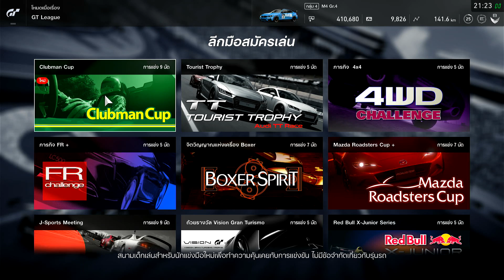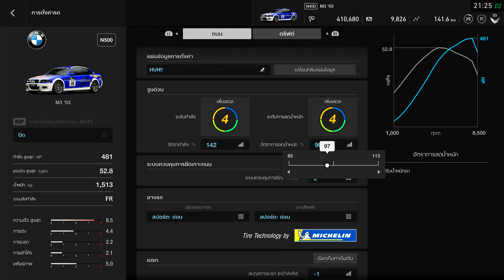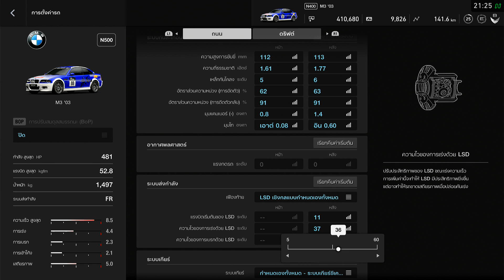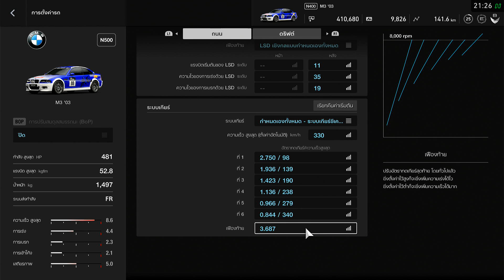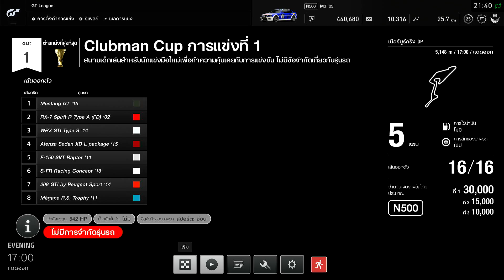Gran Turismo [Season 2; #1]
Hiroto, Benoit and Cortez have arrived the Fortune Valley International Airport, and Kenji and Daiduke are waiting to take them  home. While driving at the garage, three of'em are talking what their get all experiences in Munich. Kenji and Daisuke say they was watching Hiroto and Benoit on TV. Five of'em are talking happlily.

Skip for 2 days, the same of another day, the same newspaper boy has sent some newspaper at the front of garage. Daisuke pick it in the home. Kimura's family read, and it is given the headline news 'Hop from rookie to superstar in Fortune Valley, Hiroto and Benoit is on the podium and take the medal.'. And the news body said ' Dark horse has come. After Hiroto has won every race in Fortune Valley, and now, he did it again. He had flew to Germany and won the Group 4 Race. How majestic and formidable of his driving style.'

Suddenly, a lot of vans has arrived the garage. The Fortune News journalist wanna interview Hiroto and Benoit at the opposite house. Hiroto and Benoit do the chill out and friendly interview.  The journalist said Hiroto about the plan of having his owned agency and club. He just said 'ASAP'. Then the interview has been end.

While afternoon tea in the afternoon, he feels hesitant to what the journalist's asked. Daisuke seems like he has the mind reading, and he know what is in his younger bro. He asks Hiroto, and Hiroto tells him. Daisuke said that he and dad are considering about it. After buying new tools, gadgets, and two folklifts, we'll talk about a club then.

Skip a time to the beginning of spring, and today is the Benoit's birthday. Hiroto don't know what present should be given to him. While he is thinking, so, Benoit and him are driving to the a race track due to their junior in the club wanna play with him. (Cortez is getting busy since the chief wants to take him at the congress meeting in Washingon D.C. So, easy as pie, he gives some cash and retweet Benoit's birthday's Hiroto's post.)